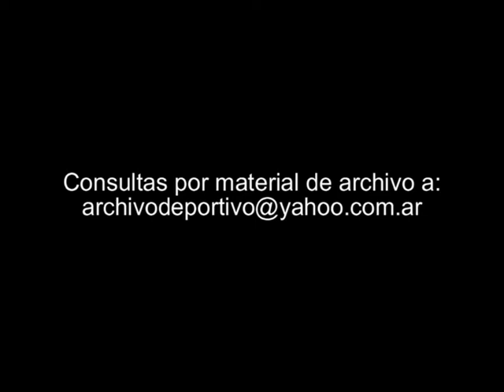Reportaje a Kily Gonzalez y otros jugadores de Rosario Central - DiFilm 1994